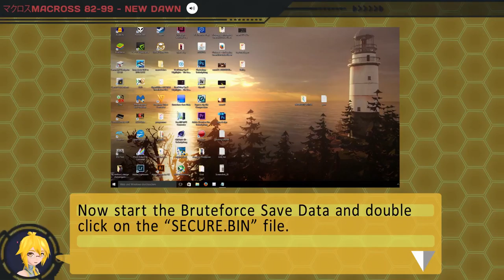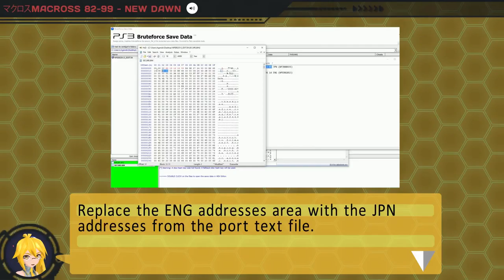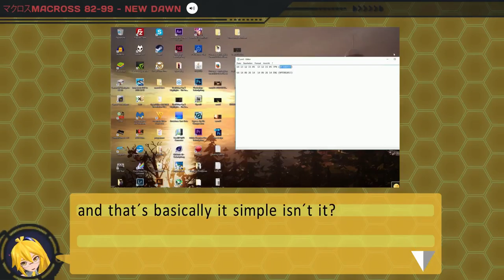Project Diva F2nd Hex editing: Porting Edits to other Regions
Brolijah made an awesome conversion tool which will save you all the tedious steps in my vid:

i share because i care.

not to be confused with the main hex editing series.